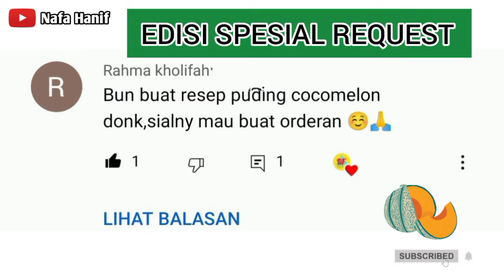RESEP PUDING CUP COCO MELON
RESEP:
Puding kelapa:
-1 bks nutrijel kelapa muda:2000
-5sdm gula harga 1kg 14 rb :800
-1 sachet Skm :1500
-400 mil air :gratis

Puding melon
-1 bks agar-agar warna hijau saya menggunakan     merk lumba-lumba :2500
-1 bks nutrijel melon :2000
-15 sdm gula :2.200
-1 sdt-1 sdm biji selasih :500
-1400 mil air:gratis
-cup ukuran 90 mil 24 buah : 3.120

Hasil 1 resep:
24 cup x 2000(harga jual kita)
=33.000

harga jual bisa berbeda ya teman-teman menyesuaikan harga bahan didaerah teman-teman.

daerah saya tuban jatim harga 2022.

pudding
idejualan
cocomelon